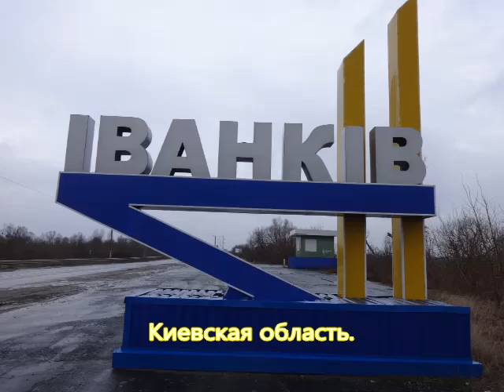Рынок в Иванкове.